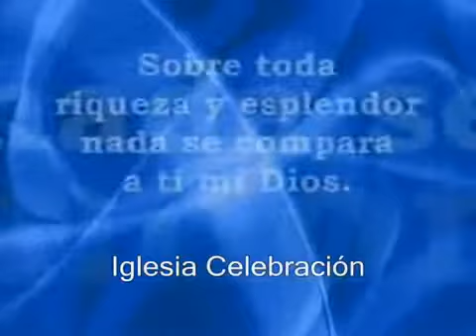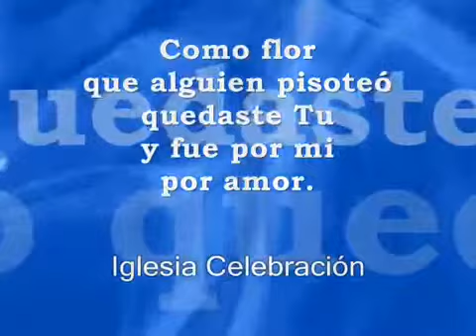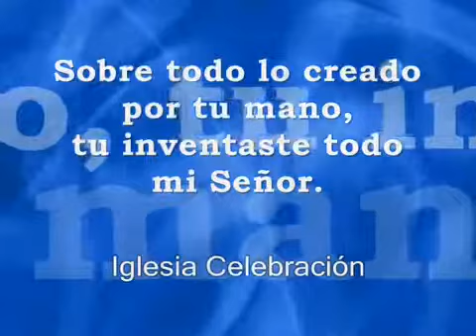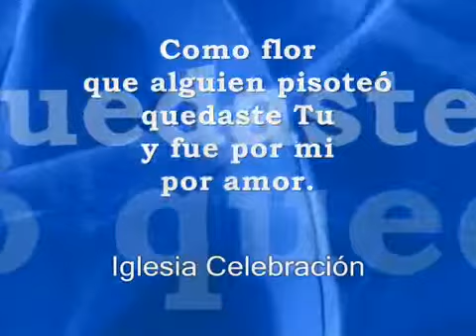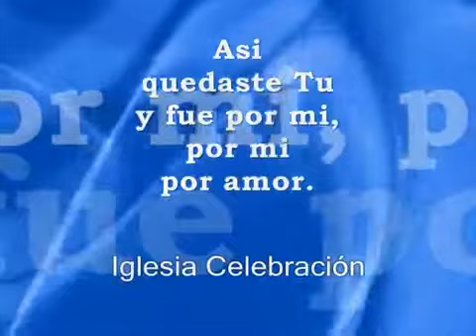Por Amor Aline Barros wmvbajaryoutube com